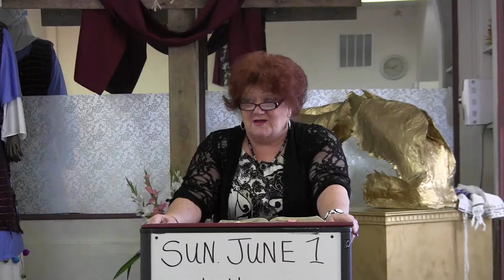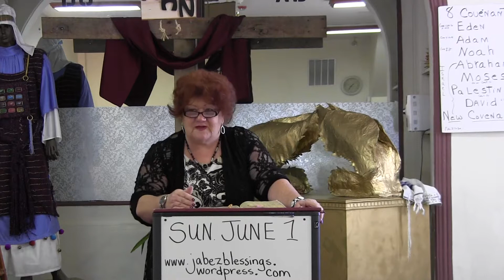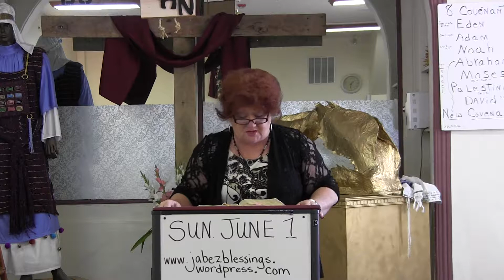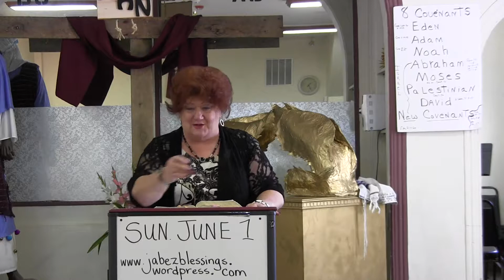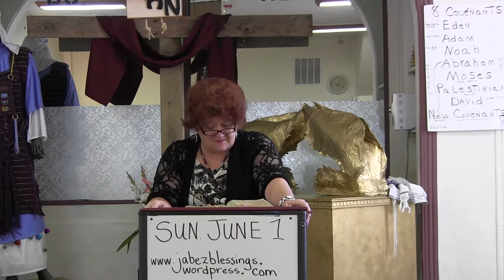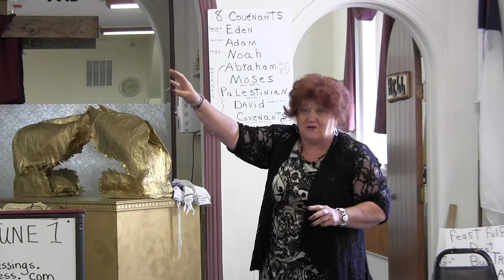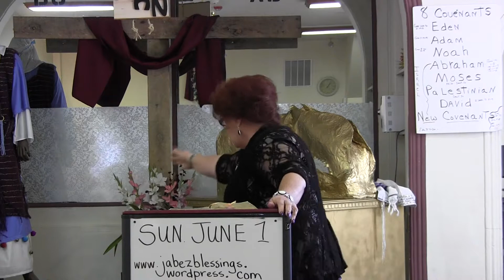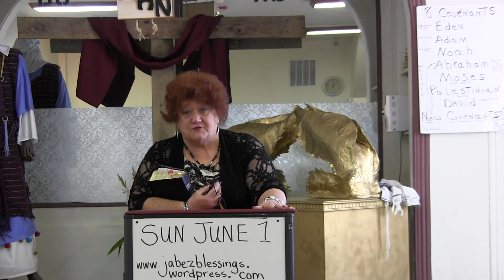Sunday School Romans 3